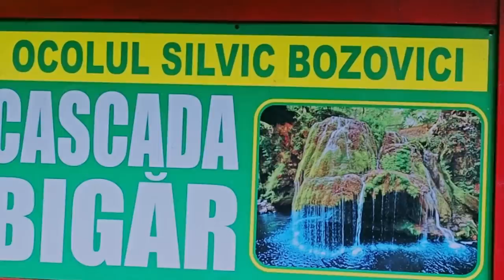Carpathian 2023 MIX | Deep House * Best of Carpathian Traditional Mix * Chill Out MIX*~ FOLCLOR/FOLK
Romanian and Moldavian RepublicTraditional Remixes and Readaptation of Romanian/Moldovian  Folk Music.
Beautiful lanscapes from Carpathian Mountains and Danube River.
Muzica Traditionala Romaneasca si din Republica Moldova
Chill Out Vibes and Relax.

5.  14:44 Toamna în Parcul Național Buila-Vânturarița: Traseul de la Schitul Pahomie spre Vf. Vânturarița Mare
(UpHills Production - Zbor peste Muntii Romaniei)

8.  25:22 Toamna în Masivul Cozia: Traseul spre creastă de la Mănăstirea Turnu prin Muchia Vlădeasa